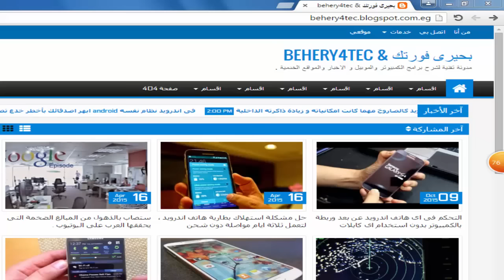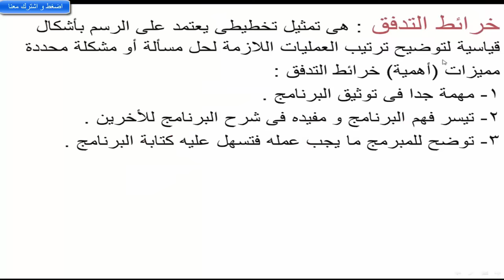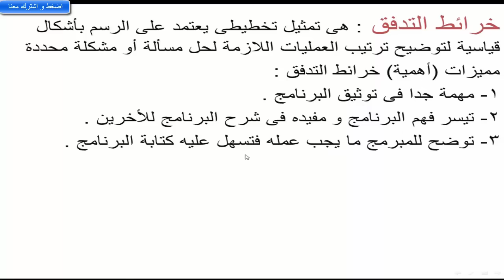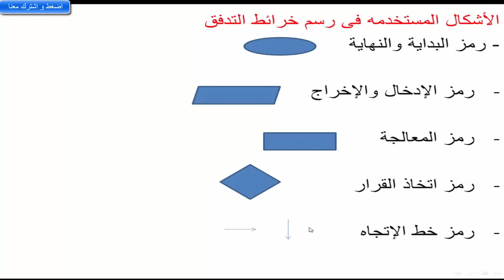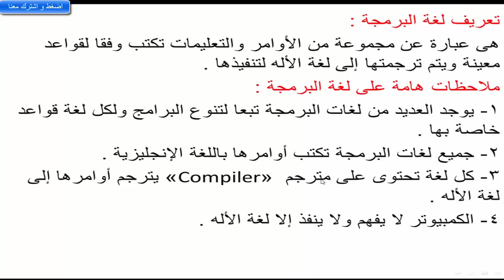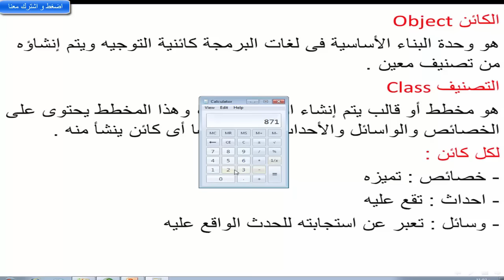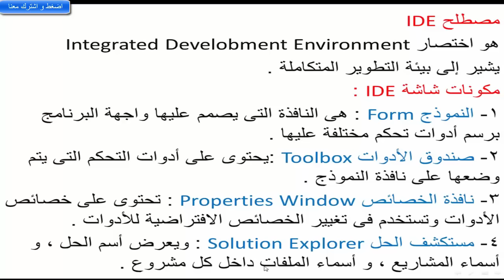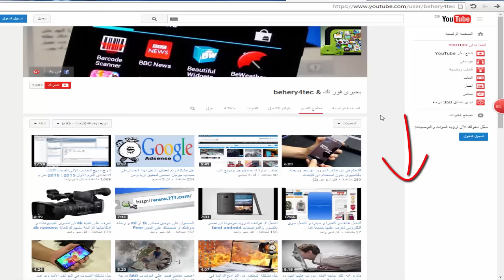شرح منهج الحاسب الالى الصف الثالث الاعدادى الترم الاول 2018 : 2019 شرح كامل و عملى ، الجزء الأول .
شرح منهج الحاسب الالى للصف الثالث الاعدادى الترم الاول 2019
شرح الفصل الأول والثانى الجزء النظرى الشرح يشمل جميع الاجزاء العملية على البرنامج وذلك لتيسير توضيحها للطالب بصورة عملية ومبسطة ،
الشرح مقدم من مدونة بحيرى فورتك :

كلمات دلالية :
منهج الحاسب الالى ، الصف الثالث الاعدادى ، منهج الصف الثالث الاعدادى
شرح منهج الحاسب الالى للصف الثالث الاعدادى الترم الاول
شرح منهج الحاسب الالى للصف الثالث الاعدادى الترم الاول فيديو 2019 ، 2018
منهج الحاسب الالى
الصف الثالث الاعدادى
الترم الاول